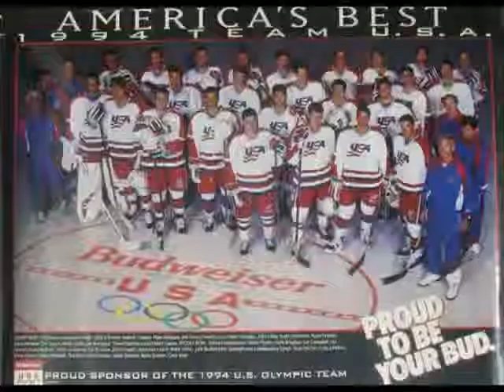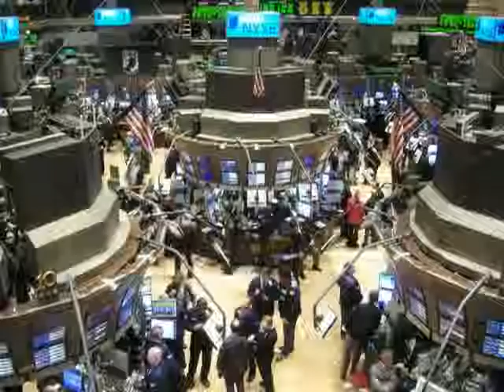LIVING IN AMERICA BY JAMES BROWN YouTube